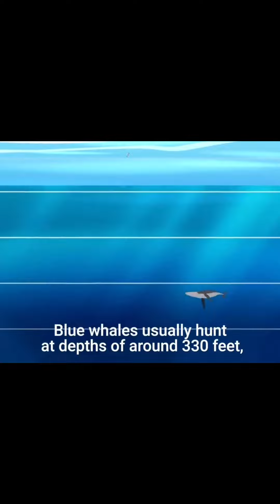How Deep is the Ocean Really? Unveiling the Mysteries of the Deep Sea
Discover the astonishing depths of our oceans in this captivating video. Join us as we dive into the abyss, exploring the various layers of the sea and the incredible creatures that inhabit them. From the sunlit surface to the pitch-black trenches, learn about the fascinating ecosystems and the science behind the deepest parts of our planet. Perfect for ocean enthusiasts, science lovers, and anyone curious about the wonders hidden beneath the waves.